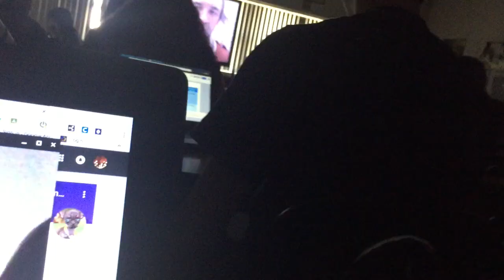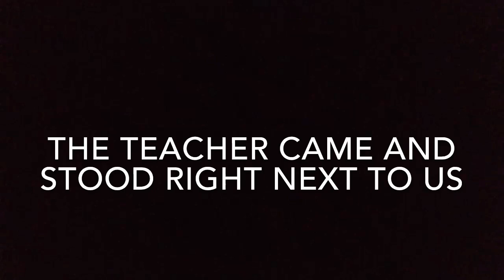School Sucks:) ft. allie and kennedi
i hope you enjoyed this trash video!

ily❤️